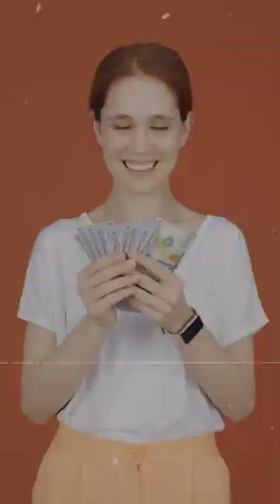IIT Delhi in 1 Min | Inside IIT Delhi | Vinay Shur Sir